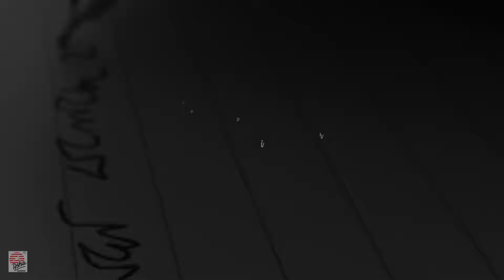Megh Bolechhe Jabo Jabo | Instrumental | Mrinmoy Sanyal | Aditi Sanyal | Rabindrasangeet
The concept of this song is Happiness, where people are just walking down the street, working in daily schedule and a bunch of happy souls with the form of dance. It's all about expression and portraying the existence with a bliss of light.

Song : Megh Boleche Jabo Jabo
Original Composition : Rabindranath Tagore
Steel Guitar : Barin Das
Acoustic Guitar : Mrinmoy Sanyal
Flute : Dr. Subir Ray
Music Producer : Mrinmoy Sanyal
Mixing & Mastering : Kromatika
Choreography : Sayani Bose
Cinematography : Sourya Mukherjee
D.O.P : Jubin Mitra
Edit & Vfx : Jubin Mitra
Direction : Aditi Sanyal & Jubin Mitra
Concept : Jubin Mitra
A Kromatika Production.
In association with Jubinart.